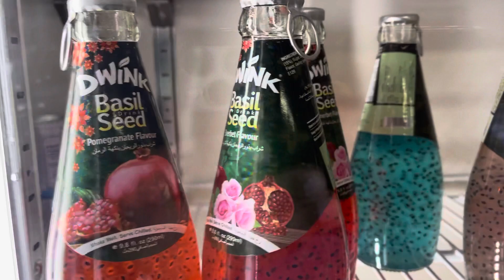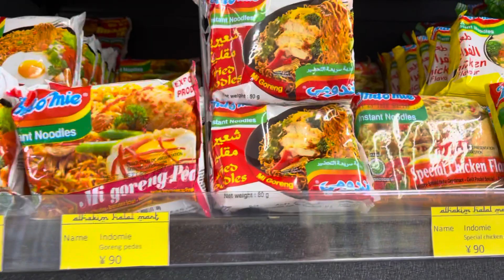Bakso Halal Mart Hamamatsu Shizuoka JEPANG